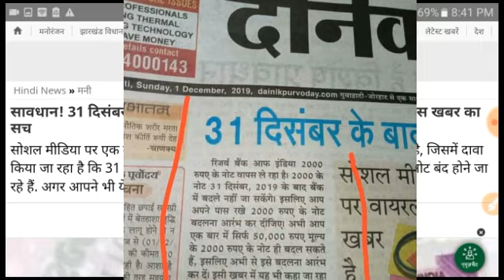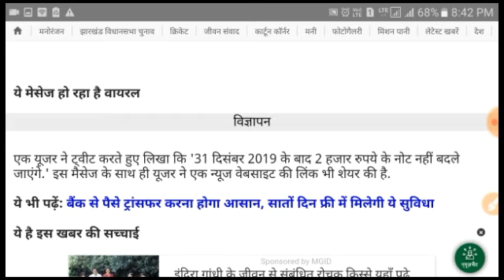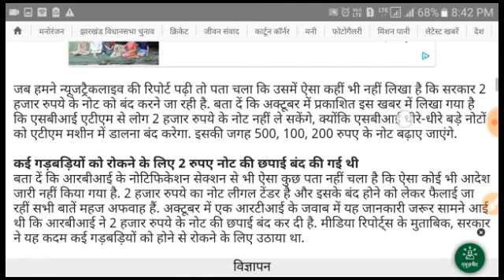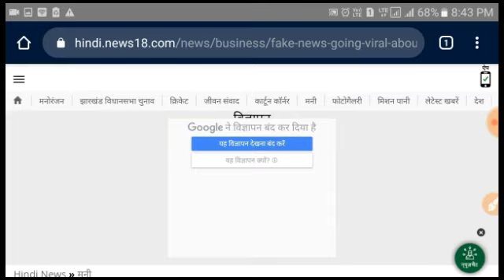Breaking News | सावधान 31 दिसंबर से बंद होने जा रहा है ₹2000 का नोट???